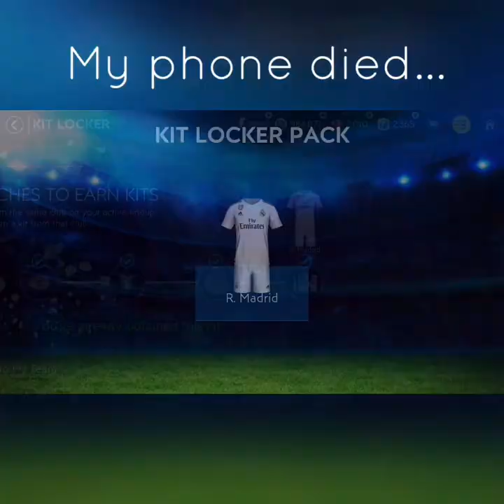19 milly team upgrade full Real Madrid Squad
Intro-Dizzy outro-feel good (mix songs of 2018) by imakebrasilmusic